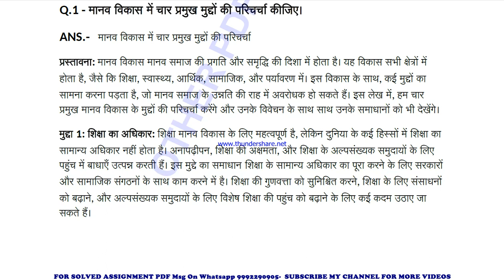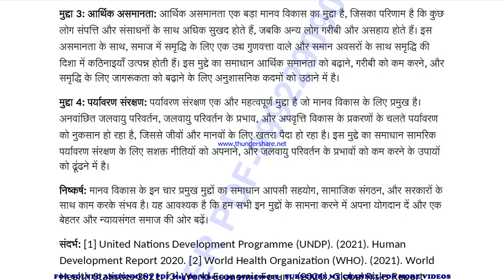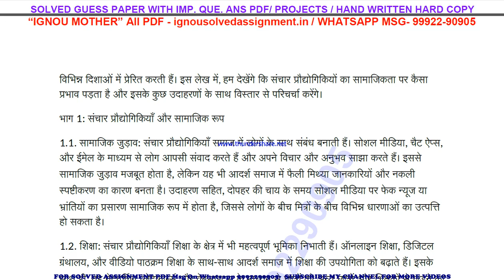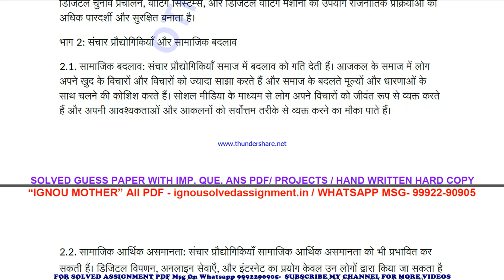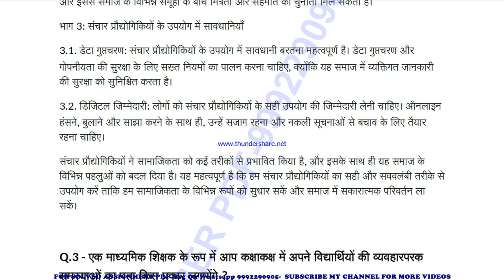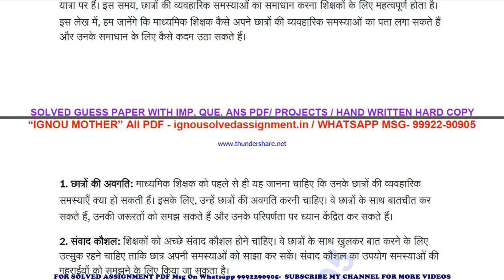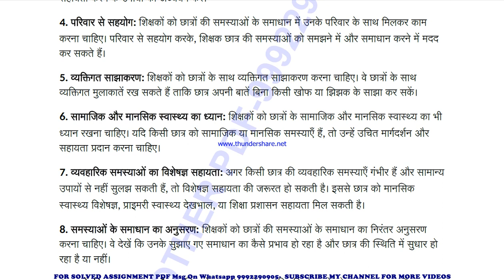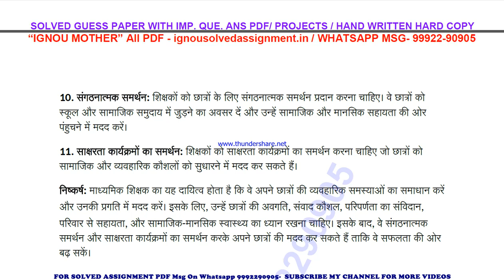bes 121 solved assignment 2023-24 | bes 121 solved assignment in hindi 2024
price-
bag-30rs

bes 121 ignou solved assignment 2023-24,
bes 121 ignou solved assignment 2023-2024,
 bes 121 ignou assignment 2023-24,
  bes 121 solved assignment 2023-24,
 ignou bes 121 solved assignment free,
  solved assignment ignou 2023-24 bes 121,
 solved assignment of bes 121,
 ignou solved assignment bes 121,
 bes 121 ignou solved assignment kaise download kare,
 ignou solved assignment 2023-24 bes 121,
b.ed bes 121 solved assignment,
b.ed bes 121 solved assignment 2023-24 in hindi,
b.ed bes 121 solved assignment in hindi,
b.ed bes 121 ignou assignment 2023-24 solved,
b.ed bes 121 solved assignment 2023-24,
ignou b.ed bes 121 solved assignment free,
b.ed bes 121 solved assignment ignou 2023-24,
solved assignment ignou 2023-24 b.ed bes 121,
bes 121 solved assignment ignou exam preparation ignou exam
bes 121 exam how to study for ignou,
exam bes 121 exam preparation preparation for,
gnou exams bes 121,
 ignou bes 121 exam preparation,